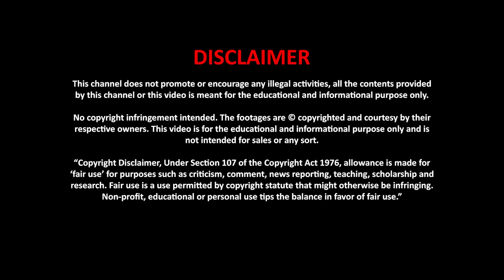The Master of Snipers | Muslim Sniper | Abu Tahsin al-Salhi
The Sheikh of Snipers | Abu Tahsin al-Salhi